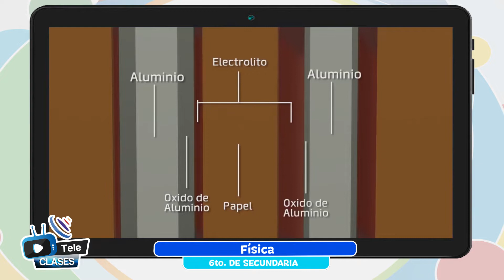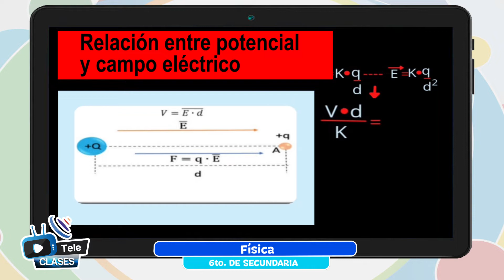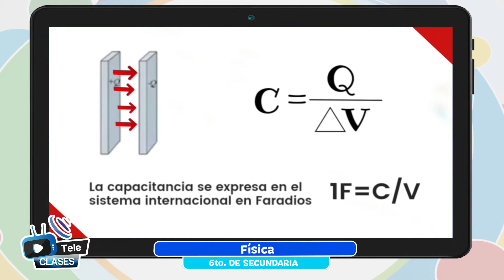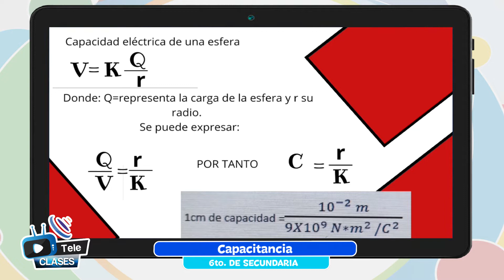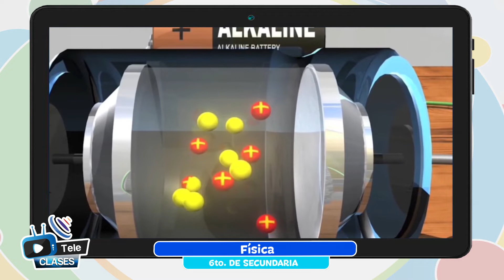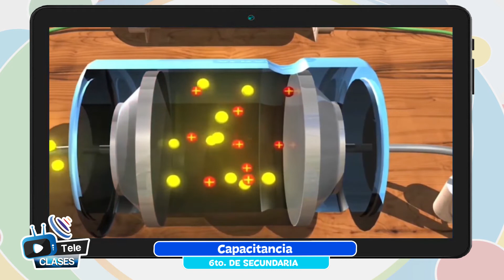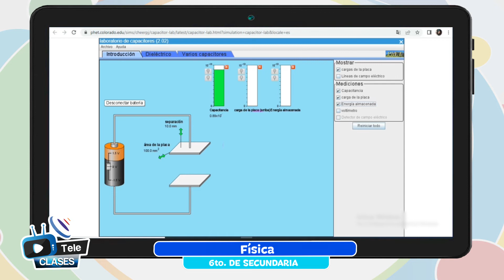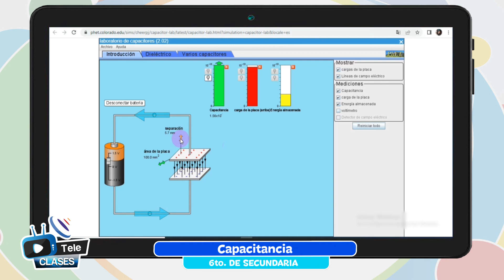Capacitancia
Tema 👩🏫 👉 Física - “Capacitancia”

Maestr@ 👩 👨 👉 Prof. Dafne Tudela